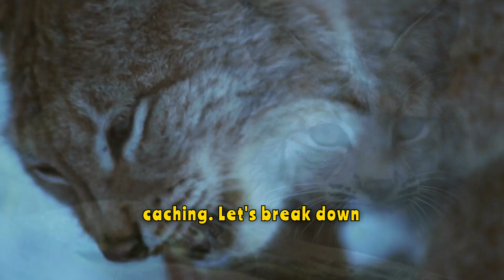The Wild Cat You Never See | International Lynx Day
Join us on this wild journey into the secret life of the lynx!
 In celebration of International Lynx Day 2025, this video uncovers the incredible world of these elusive wildcats. From the snowy forests of Canada to the Mediterranean hills of Spain, learn about the four lynx species—Eurasian Lynx, Canadian Lynx, Iberian Lynx, and Bobcat.
Discover their physical adaptations, hunting strategies, habitats, and why they are vital for ecosystem balance.
 Plus, get inspired by global conservation efforts that are helping these majestic animals make a comeback.